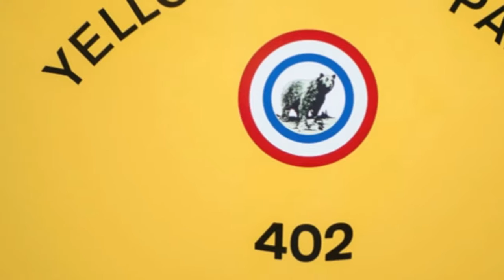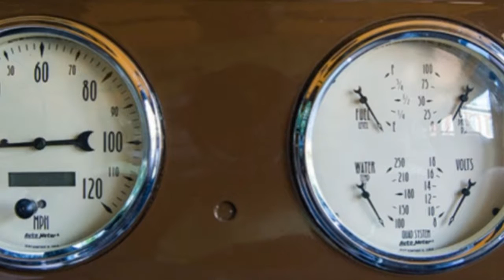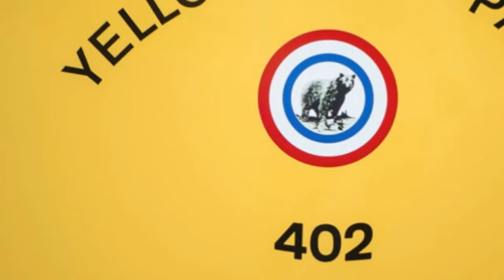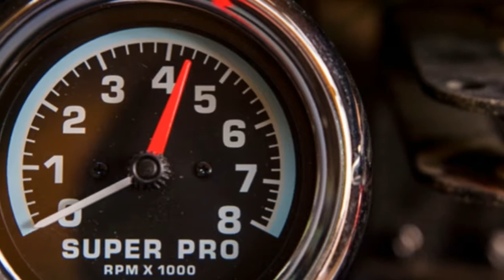Yellowstone Summer Bus Tours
This 1937 Yellowstone tour bus is the ultimate party cruiser

Here's one to really impress your friends and family: RM Sotheby's will auction a functioning 1937 open-air tour bus complete with an updated powertrain removable canvas roof five doors and a tailgate that was originally made to ferry tourists around the scenic byways of Yellowstone National Park. Mark your calendars for Oct. 5 when this ultimate one-of-a-kind party bus hits the auction block.

The 14-passenger White 706 bus was built by the White Co. out of Cleveland and bodied by Cleveland coach builders Bender as part of the last generation of open-air tour buses for the Yellowstone Park Transportation Co. According to the National Park Service 98 Model 706s of various years were put to use in the park the largest number of National Park buses operating anywhere and a few were in operation as recently as the early 1970s.

Designed by famed Russian-born automotive stylist Count Alexis de Sakhnoffsky the buses were originally equipped with a six-cylinder engine on an overbuilt 190-inch wheelbase chassis. Here's what the NPS says about the 1936 version of the bus:
This vehicle like the Model 614 has a 6-cylinder engine although a flathead motor (the mainstay

This vehicle like the Model 614 has a 6-cylinder engine although a flathead motor (the mainstay of most auto manufacturers before World War II) as opposed to the more sophisticated and expensive overhead valve engine of the Model 614. It also has a noticeably different body style (most evident by the windshield and front end). Also present on the driver's side is a semaphore turn signal a Wyoming requirement for buses operating in that state. A divided storage compartment or "blanket chest" is located behind the rear seat and was used to store blankets for passengers' comfort.

The version to be auctioned substitutes a 300-cubic-inch Ford inline-six engine and automatic transmission. It's also got power steering a 1995 Ford F450 master cylinder with power brake booster 12-volt electrical system and electric fuel pump to make it more adaptable to modern driving requirements. And don't forget the removable canvas roof!

Sotheby's expects the bus which is being auctioned in Hershey Pa. to fetch between $30000 and $40000. It comes with period photographs of other Yellowstone buses.